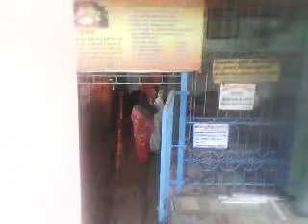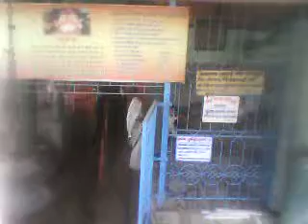Chandisthan, Munger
Chandisthan visiting with my family for sugan vishwakarma